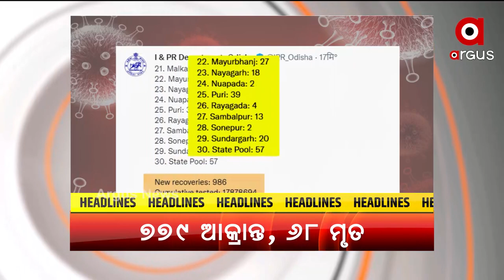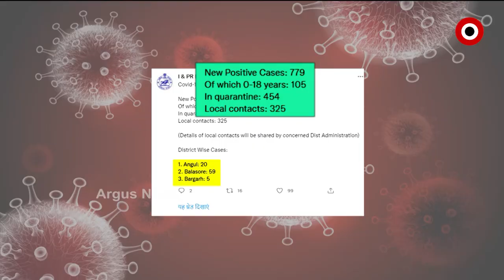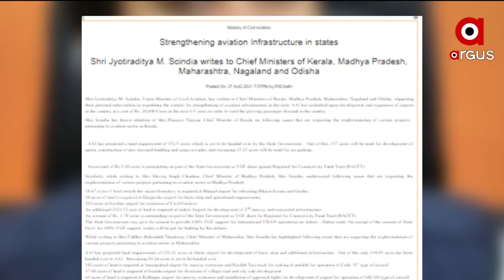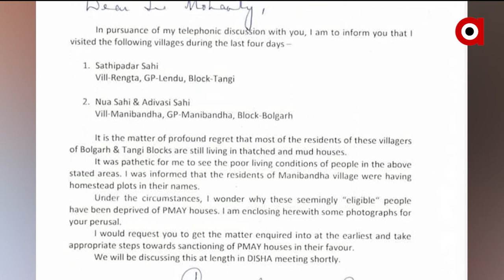Argus Update 11 AM | 28th August 2021 | Argus News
+ ଅଭିନେତା ବବି ମିଶ୍ରଙ୍କ ନାଁରେ ସଙ୍ଗୀନ ଅଭିଯୋଗ
+ କାବୁଲ ସିରିଜ ବିସ୍ଫୋରଣ ପରେ ଆମେରିକାର ଆକ୍ରମଣ
+ ରାଜ୍ୟରେ କରୋନା ମୃତ୍ୟୁରେ ଲାଗୁନି ବ୍ରେକ୍
+ ସ୍ବାସ୍ଥ୍ୟ ବୀମା କାର୍ଡ଼ କରାଇଦେବା ନାଁରେ ଠକେଇ ଅଭିଯୋଗ
+ ପୁଣି ଭାରରେ ବୁହାହେଲେ ଗର୍ଭବତୀ
+ ନୂଆ ରୁପରେ ଜାଲିଆନା ୱାଲାବାଗ ମେମୋରିୟାଲ
+ ଆଜି ଢେଙ୍କାନାଳରେ କମନ ୟୁଜର ଫାସିଲିଟର ତୈଳ ଡିପୋର ଭୂମିପୂଜା କରିବେ କେନ୍ଦ୍ର ଶିକ୍ଷାମନ୍ତ୍ରୀ